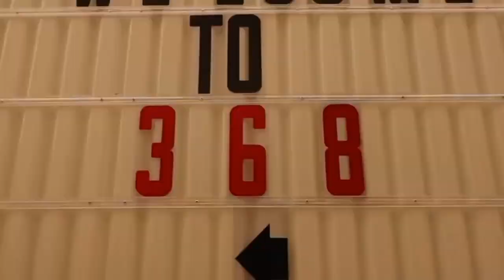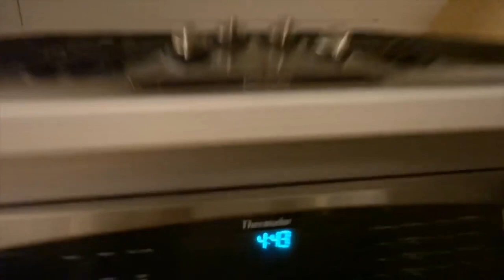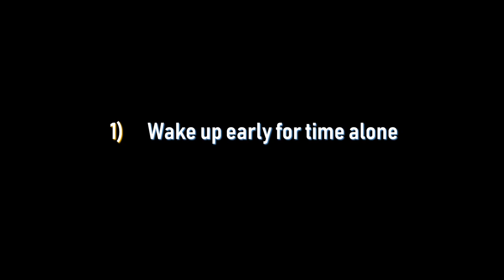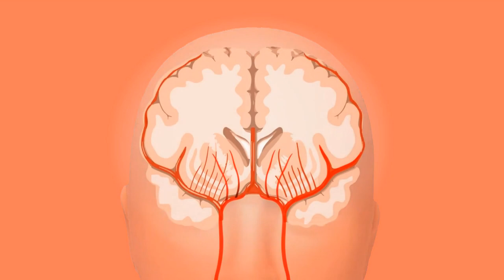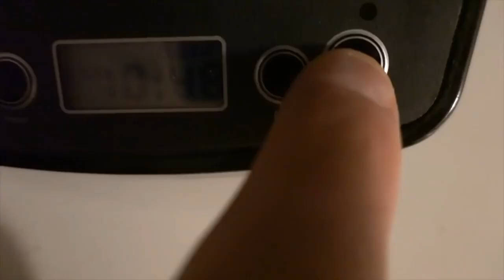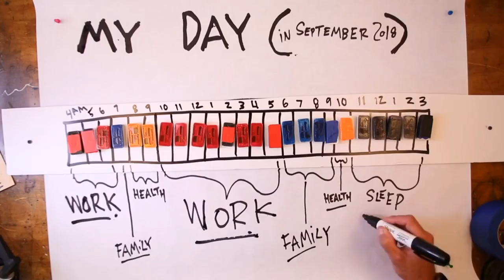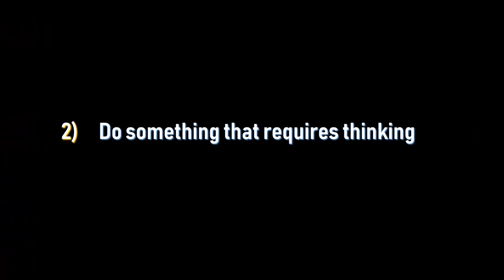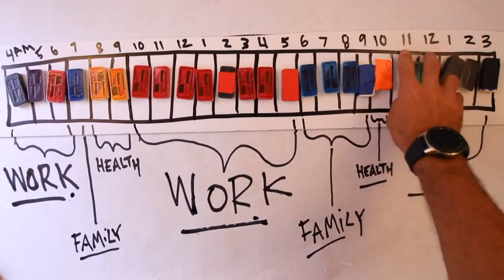The Secret Behind Casey Neistat's Daily Routine! (Navy Seal Commander explains why wake up at 4am)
Today we look at Casey Neistat's Daily Routine from his video titled "Navy Seal Commander explains why wake up at 4am", when he spoke to former Navy Seal Commander, Jocko Willink, on why you should wake up early and gives some motivation on waking up early and its benefits.

We explore in detail the daily routine of successful people such as Casey Neistat and how the routine of successful people, such as Casey Neistat running, spending time with his family, waking up early and of course working can benefit our schedule.

So learn to live like Casey Neistat and get the best out of your day.

Casey Neistat is one of the most successful YouTubers in the world and has a massive following on his channel averaging hundreds of thousands of views every video. Back in October 2018, he released a video where he discussed his daily routine to get the most out of his day.

Not only did the video fascinate me, but what I found was there was a lot to learn about Casey Neistat's daily routine, with each element carefully considered for him to maximise productivity and balance all elements of his life. Today's video is to look at his routine, understand the benefits of having such a routine and how you can set up your own routine.

First, Casey Neistat's routine:

1) Wake up between 4 and 5am

2) 7am to 8am...have breakfast

3) By 8am, go for a a run

4) Get ready and get to work by 10am

5) Between 6pm and 10pm, it's family time

6) 10pm to 11pm, workout in the gym

So, now we know the daily routine, but what are the benefits? Well...

1) By waking up early Casey Neistat has time for himself for a successful and productive day.

2) Casey Neistat spends time, up to around 5 hours a day with those he loves, such as his family.

3) Casey Neistat dedicates time to exercise

4) Casey Neistat is strict with his time, which means he's disciplined

So now that we know some of the benefits of Casey Neistat's daily routine, how can you set up a routine for yourself to help you get a productive day similar to Casey Neistat?

Well, before we go into it, let me just say you shouldn't copy Casey's routine, it's built to fit his life and lifestyle, but with us all being different and leading different lives, we need to set up routines that suit our purposes. Even in the case of Casey Neistat, this routine isn't he only routine he's set up, he's talked in the past about other routines he's had and it came down to the needs and priorities in his life.

So, with that said, let's take a few key concepts on setting up your own highly productive and positive daily routine:

1) Set a time to get up.

2) Do something that requires thinking soon after waking up.

3) Plan your day by each hour.

4) Dedicate time to loved ones.

5) Dedicate time to caring for yourself.

6) Be disciplined.

So follow Casey Neistat's lead, structure your day and set up a daily routine to help you live your life in the most productive and valuable way.

If today's video is of value please like the video to let me know you enjoyed it, share it with friends or family to educate others and consider subscribing for more content like this.